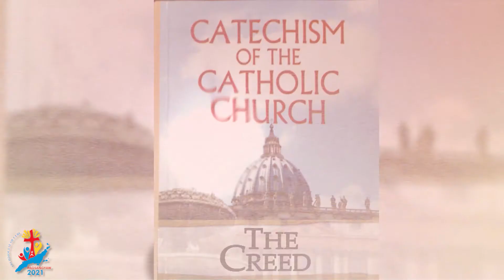PAGSANGYAW 2021 Se5 S22-UNSA ANG HINIUSANG MISYON SA DIOS NGA ANAK UBAN SA ESPIRITU SANTO? Msgr. Joe